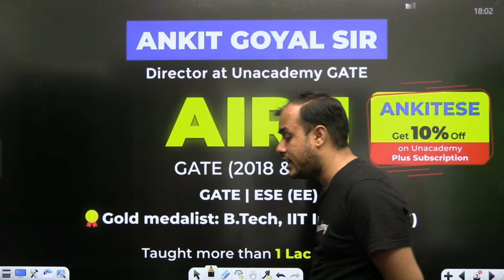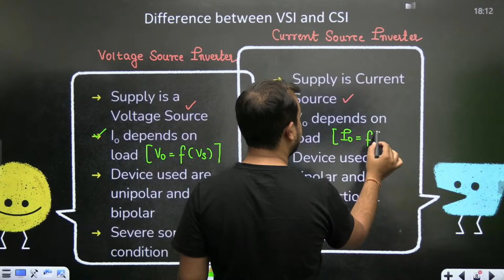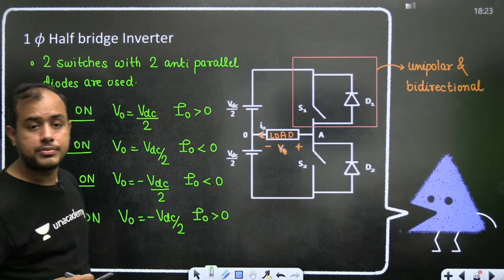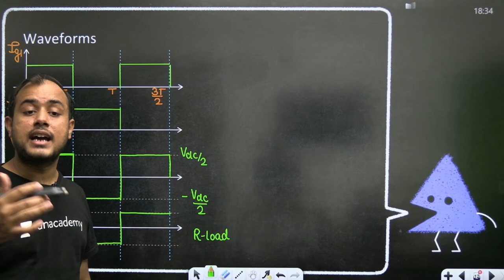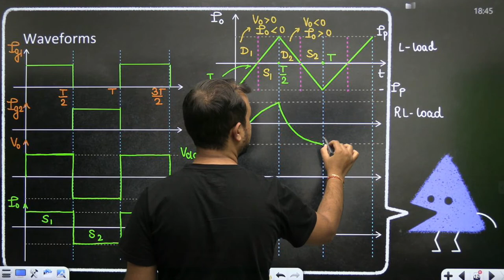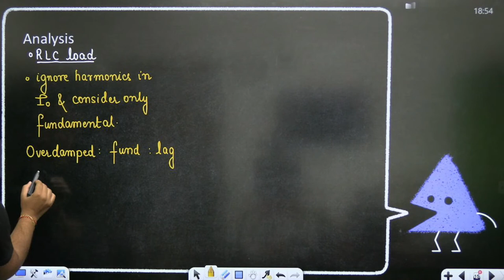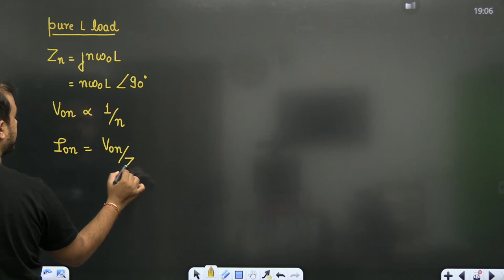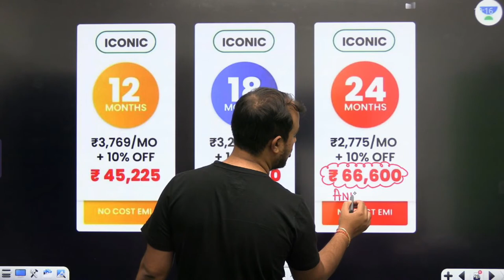Introduction to Inverters and Single Phase Inverters | L 55 | Power Electronics | GATE/ESE 2022